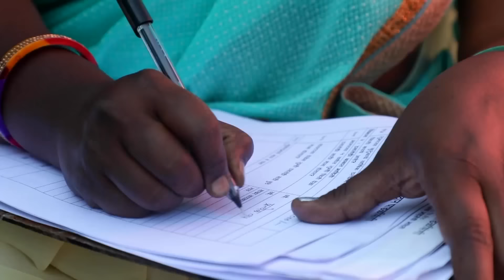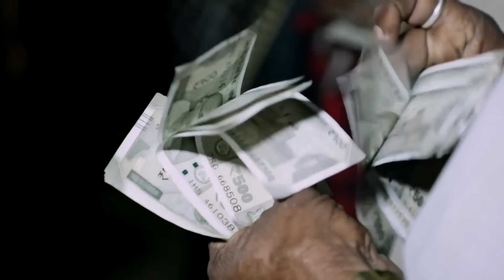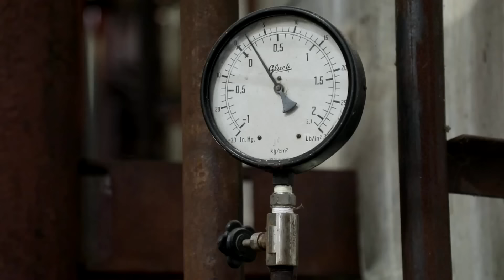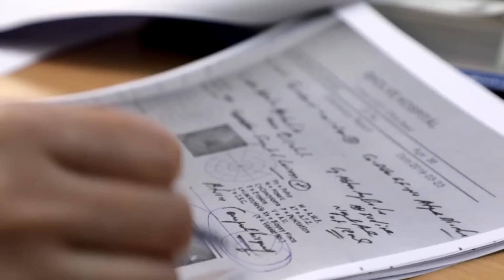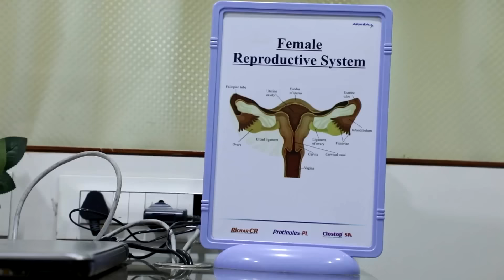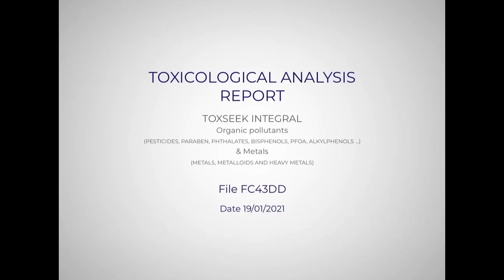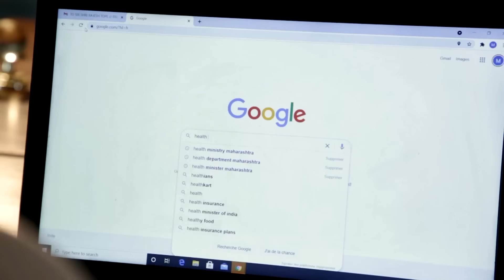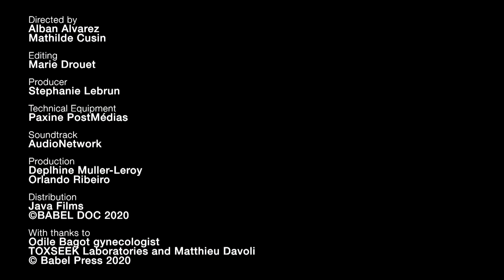Sugar's Dark Secrets: India's Sugar Plantation Workers Forced into Surgery | Documentary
In India, the average age of women having their uterus removed is just 34. Many are a lot younger. Thousands of women are being tricked into expensive and unnecessary operations to remove their wombs by unscrupulous private doctors. As well as leaving their families burdened with heavy debt, the operations push the women into early menopause, often leaving them weak and unable to work.

In the sugar-growing region of Beed, one in three women have had their wombs removed. Many of them, like Prabarvati, went to the doctor with period pain, backaches or bladder infections and were told they had cancer and the only solution was an urgent hysterectomy. She was just 26 when she had the operation. Years later, she suffers from crippling pain and appears decades older. Her daughter had to stop going to school and start working the cane plantations to help the family survive

Other women were pushed into having the operation by cane cutting contractors, who are reluctant to hire women who menstruate. There is a belief that women who haven’t had the operation are less productive.

But there are those trying to stop the hysterectomies. Manisha Tokle has spent the last six years denouncing the system and educating women about their bodies.

This documentary was produced by Babel Press and directed by Alban Alvarez & Mathilde Cusin. It was first released in 2021.